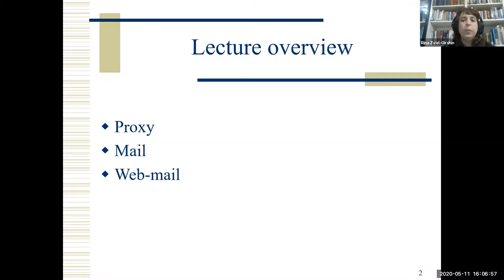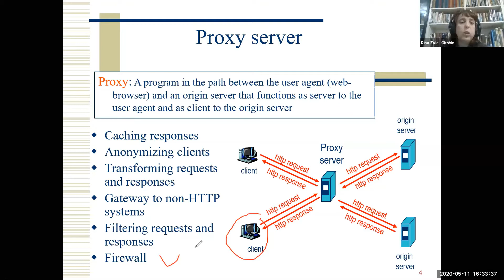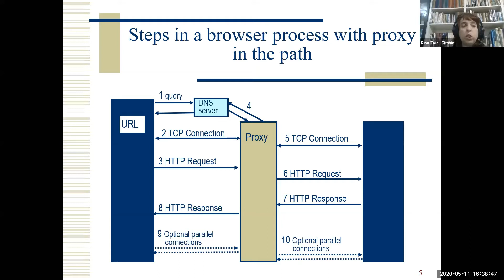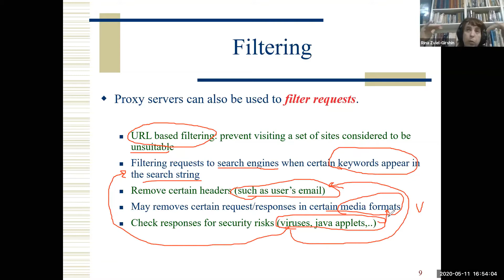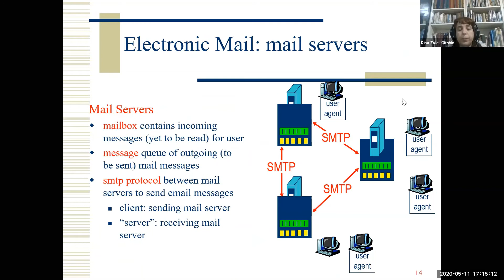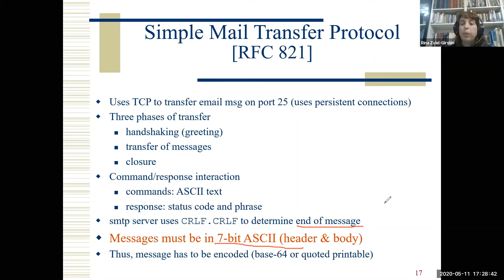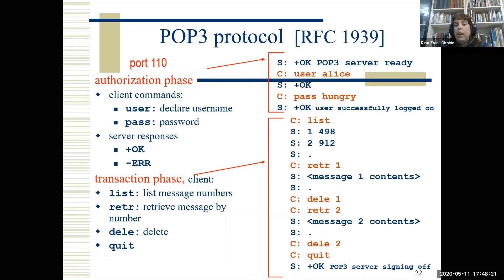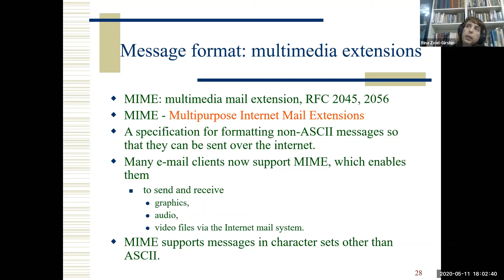פרוטוקולי תקשורת מפגש זום הרצאה 6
שרתי פרוקסי
דואר אלקטרוני
דואר אלקטרוני וובי